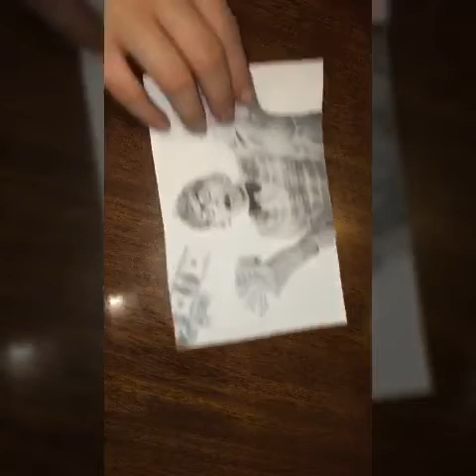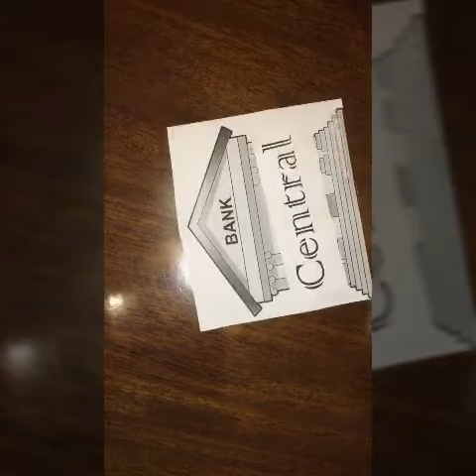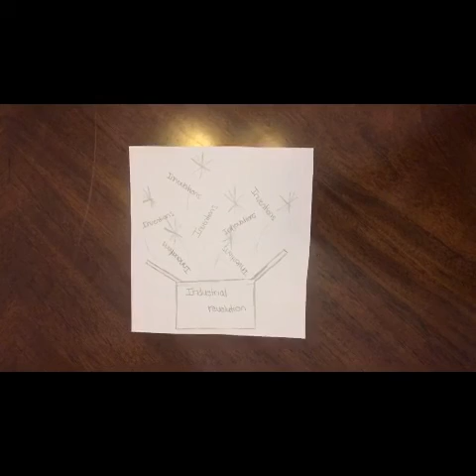Industrial Revolution - Kassandra, Jennifer, Tin, Chantelle